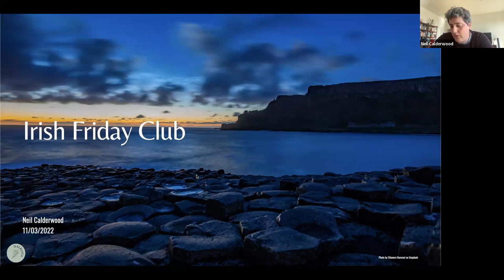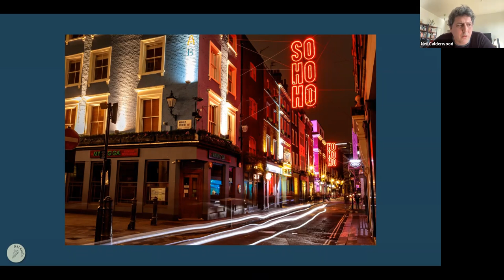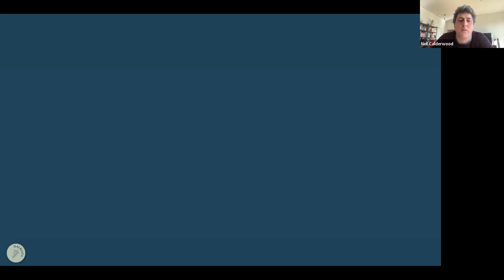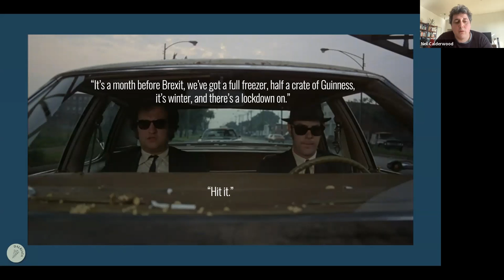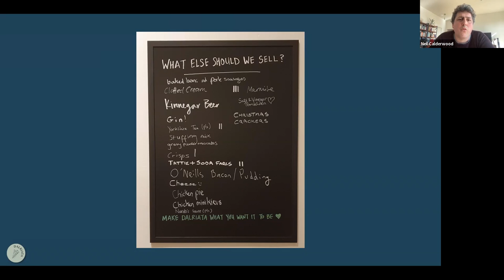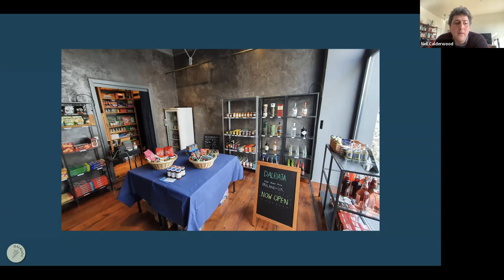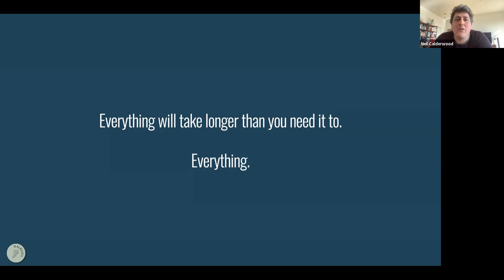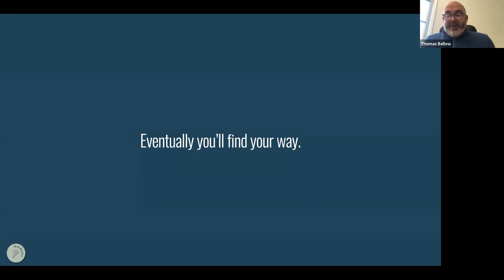Irish Friday Club - Neil Calderwood talks about his Irish food store “Dalriata” in Berlin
The Embassy had the honour of welcoming Neil Calderwood as invited speaker for the Irish Friday Club on 11 March 2022. Neil is the owner and operator of “Dalriata” – a store for quality Irish and British food in Berlin. In his talk, Neil spoke about his life’s journey from Belfast to Berlin and how he leveraged the support of the Irish community in Germany in setting up his store. He also gave insights into his store design and offered networking opportunities for anyone interested in his trade.